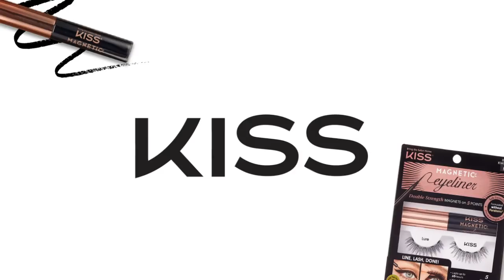Kiss Magnetic Eyeliner And Lashes | Revolutionary Lash Product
Liquid eyeliner and synthetic lashes are combined with magnets in a cosmetic package dubbed Kiss Magnetic Eyeliner and Lashes. The magnetic lashes attach and remain in place easily thanks to the eyeliner's makeup. To accommodate various tastes and situations, the product is offered in a variety of lash styles. To complete your lash appearance, apply the Kiss Magnetic Eyeliner and Lashes!

Rewatch Kiss Magnetic Eyeliner And Lashes | Revolutionary Lash Product